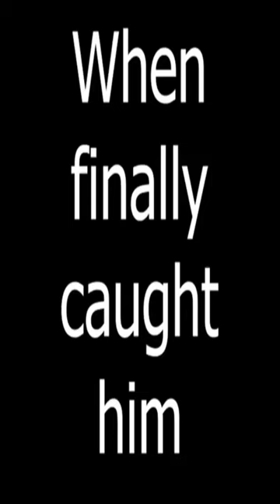Monkey !! Funny Video 😂🤣🤣